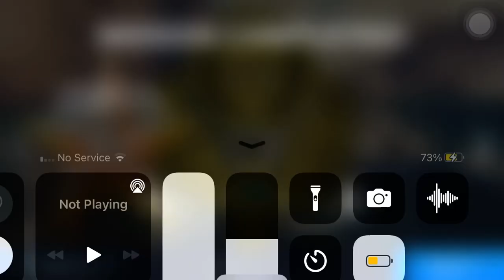Modern Combat 5 mission 1